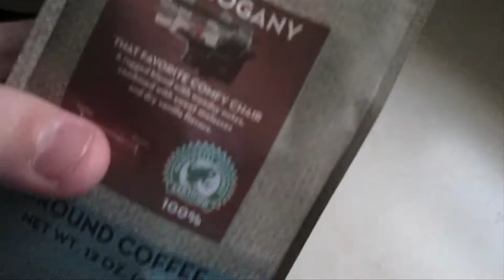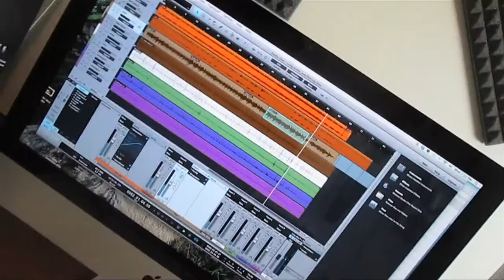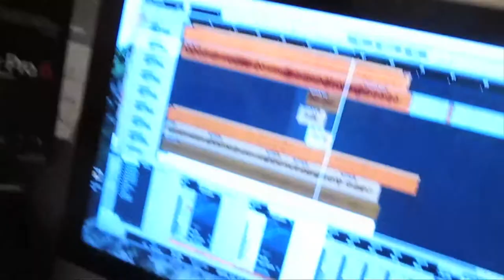The Glasses Song (vloggin' 8/14/13)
A song about glasses, recording, Cody and double speed dancing.

You can vote once a day every day until August 20th.
Finalist for The Advocate and OutLoud Chicago's National Queer Comedy Search

Cordially,
Cody Melcher